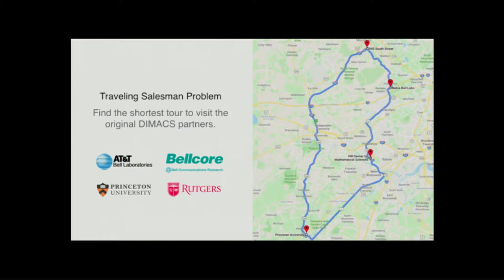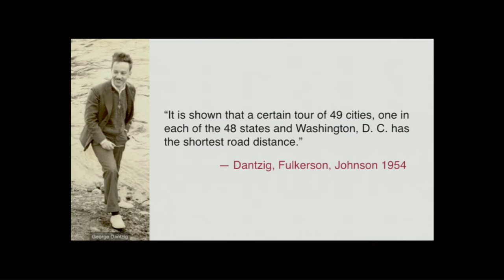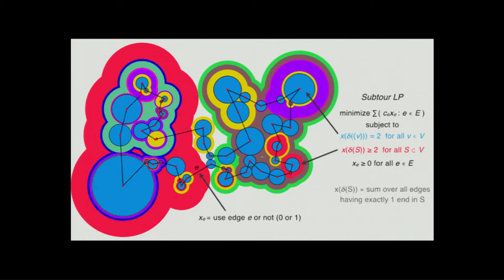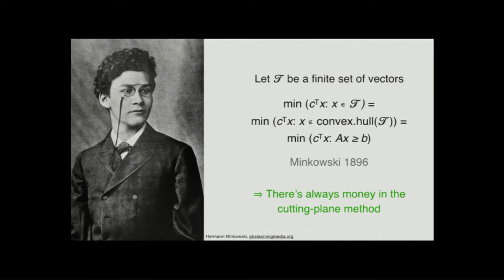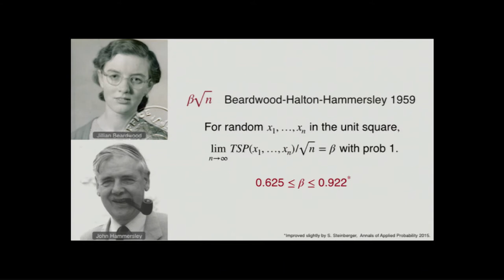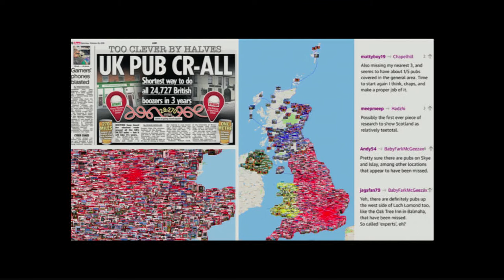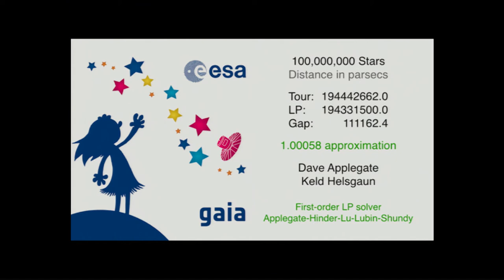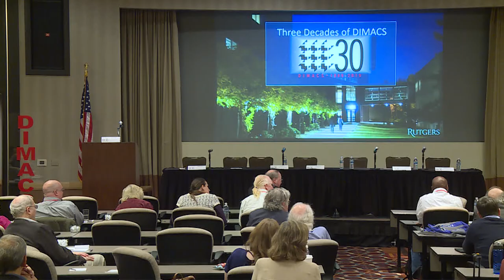Bill Cook: The Traveling Salesman Problem: Postcards from the Edge of Impossibility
Bill Cook presents his talk "The Traveling Salesman Problem: Postcards from the Edge of Impossibility" at the Three Decades of DIMACS Conference held on November 21-22, 2019.